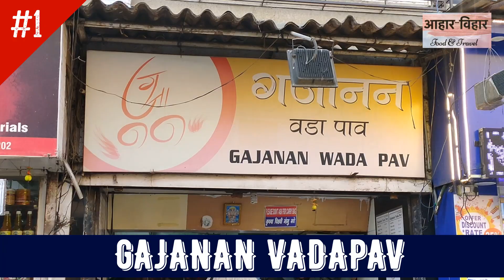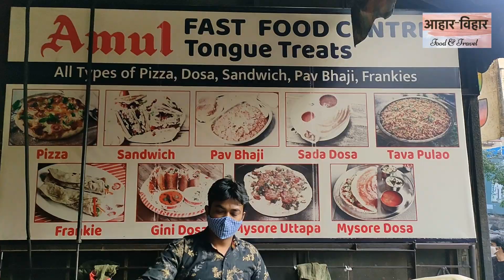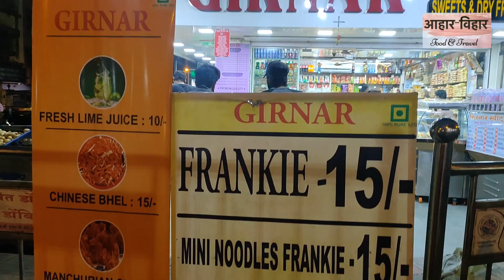DOMBIVALI FOOD | GAJANAN VADAPAV | KADAM SANDWICH | AMUL FAST FOOD | PRAJAPATI SNACKS | BHAWANIMISAL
HEY FOODIES !!! WELCOME HERE

🌯 Food places I went in this video 😋

👉 GAJANAN VADAPAV
Address :  Ghanashyam gupte rd, vishnu nagar , Dombivali west.

👉 KADAM SANDWICH CORNER
Shop no 5, Shivram Co-op hsg,society Ltd , pandit dindatal marg, Dombivali west

👉 AMUL FAST FOOD CENTER
Shop No 1, Sudama yash bldg, Chiittrajan Das Rd, Ramnagar , Dombivali east

👉PRAJAPATI SNACKS
Chiittrajan Das Rd, Ramnagar , Dombivali east.

👉BHAWANI RESTAURANT
Dyan jyoti building Shop No 6/7 Shivmandir rd, Shivmandir Chowk, Ramnagar Dombivali east

Im availble on my instagram @aahar vihar

Another videos,

Equipment used for this video :
Real me 7 pro phone camera
Movavi editing software